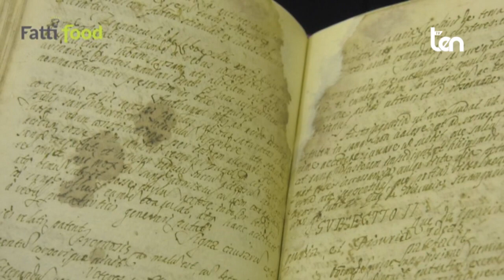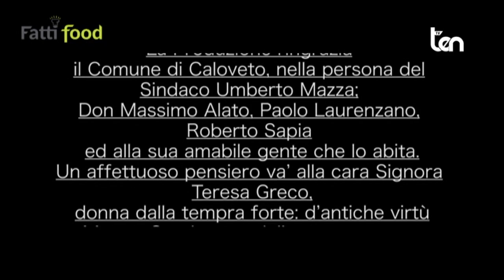ten FATTI FOOD 27 febbraio 2021